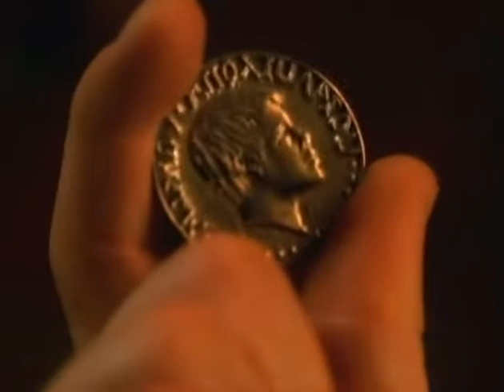РОКОВАЯ ЦАРИЦА: ГЛАВНЫЙ ПРИЗ — ЕГИПЕТ (зарубежная историческая драма) | ЛУЧШИЕ ФИЛЬМЫ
Лучшие фильмы: Роковая царица: главный приз - Египет (зарубежная историческая драма)